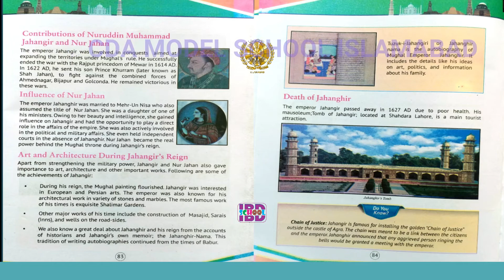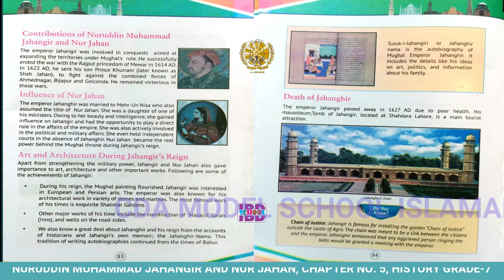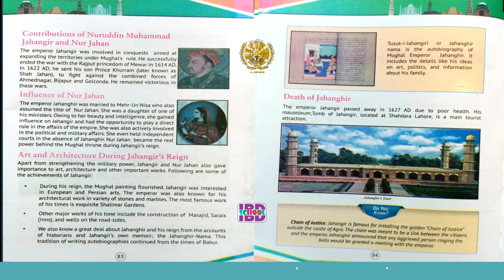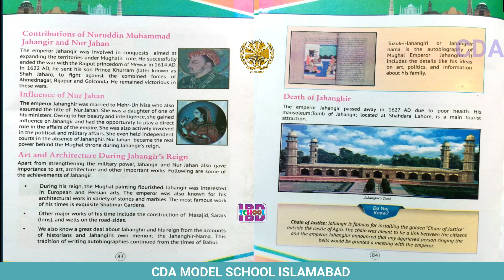NURUDDIN MUHAMMAD JAHANGIR AND NUR JAHAN, CHAPTER NO 5, HISTORY GRADE 7